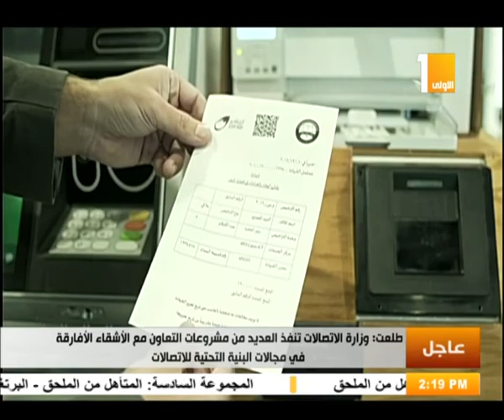بالفيديو.. السيسي يشاهد فيديو لطريقة استخراج شهادة براءة الذمة المالية إلكترونيا